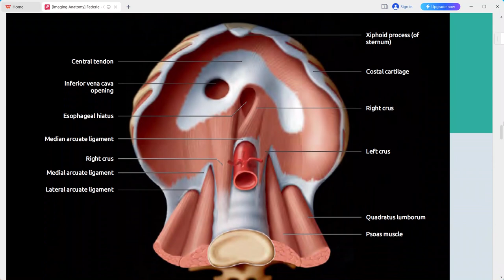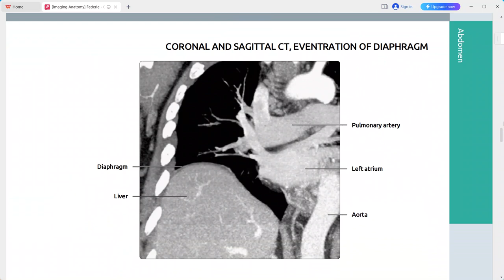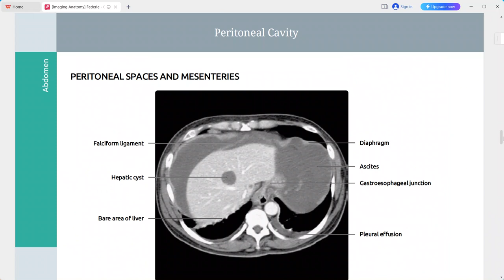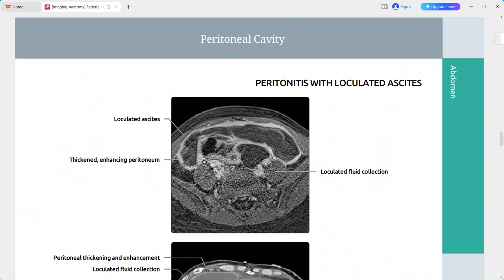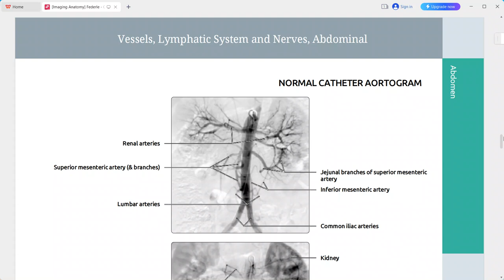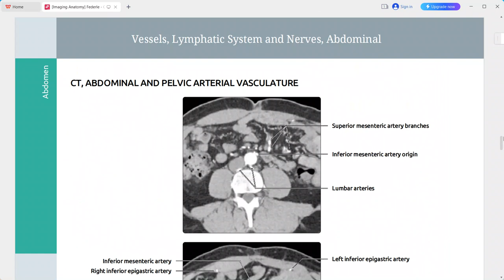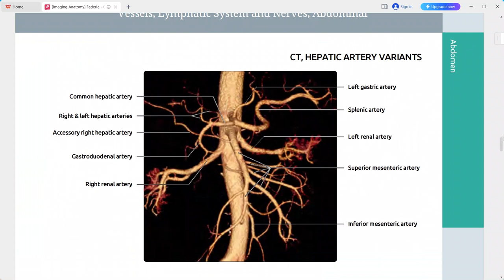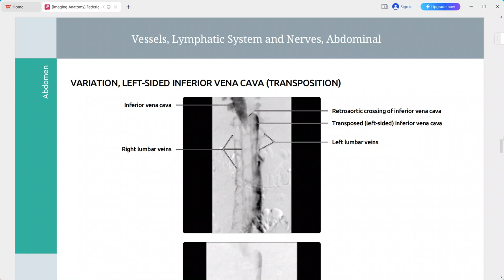IMAGING ANATOMY ABDOMEN